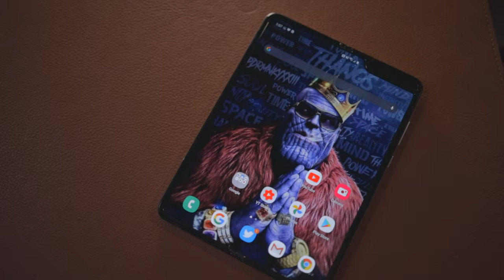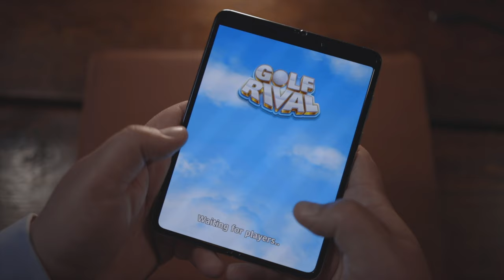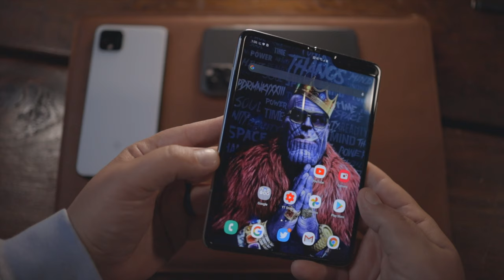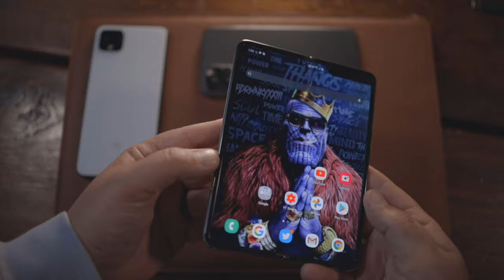Foldables are 🔥 | Galaxy Fold 2 Expectations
In today's video, Scott discusses how he was SO wrong about foldables and what are he's WANTING to see in the Galaxy Fold 2!

AWESOME GEAR
Peak Design Tripod

MOBILE CONTENT CREATION
BeastGrip Pro

MICROPHONES
Rode Wireless Go
Deity D4 Duo
Saramonic Wireless

CAMERAS
Canon EOS R
Canon T7i

USE YOUR IPHONE AS A WEBCAM